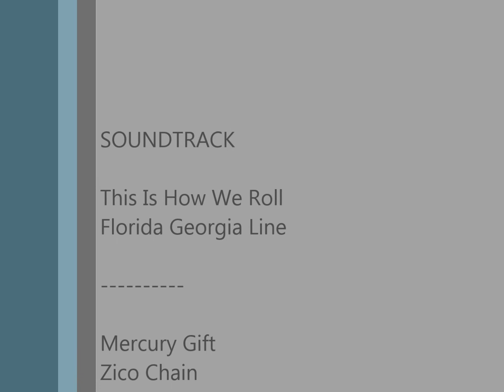Tyners Fourwheeling Fun Tape 6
Tyner's Fun Tape 6. Old footage i found from an old cell phone/water-cam that i didn't want to lose. Therefore, a new Fun Tape!